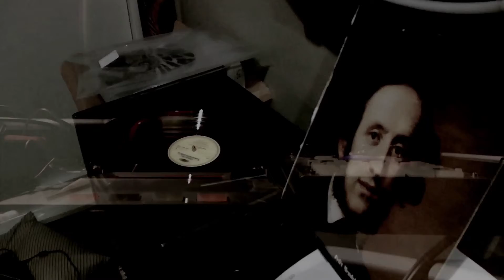Ethan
A struggling rap artist contrasts his life with his passion in this mini documentary.

Director:  Lucas Becker
Genre:  Documentary

Produced Fall 2014 for Professor Cathy Joritz's Experimental Production class at the University of Kansas Department of Film and Media Studies